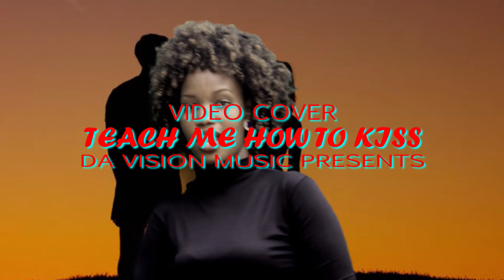Teach me how to kiss 💋💋 by Danny Bloss ft Jay boy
Danny bloss production